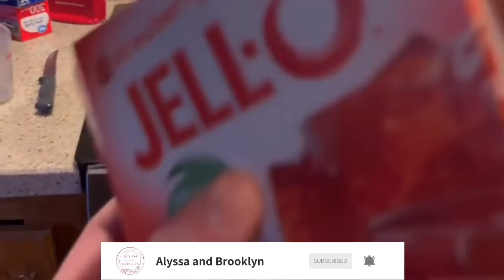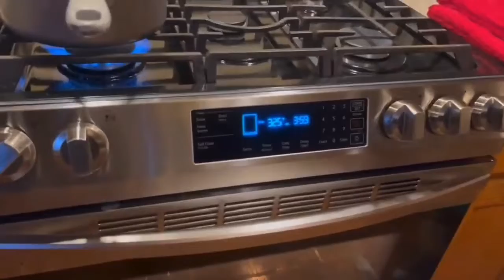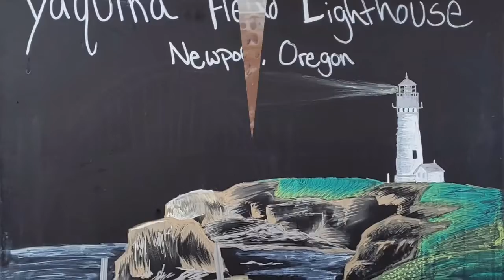DECEMBER CHANNEL TRAILER 2021 | Alyssa and Brooke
Hi guys welcome back to Alyssa and Brooke. In this video we show you what we have planned for videos, of the month of December.

-Alyssa and Brooke